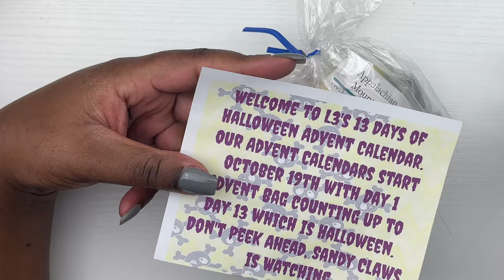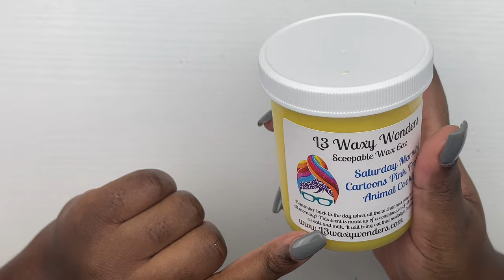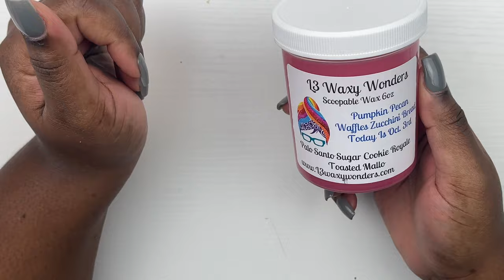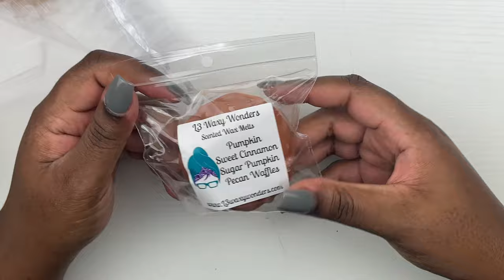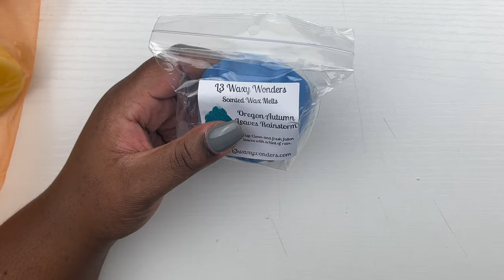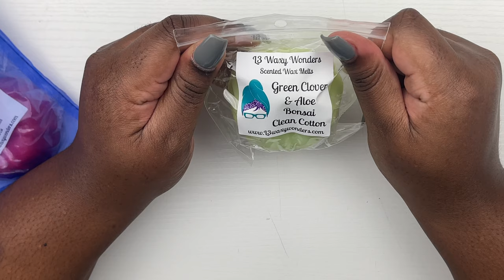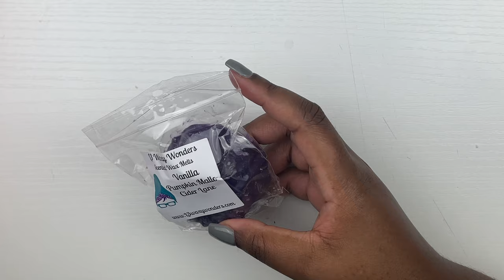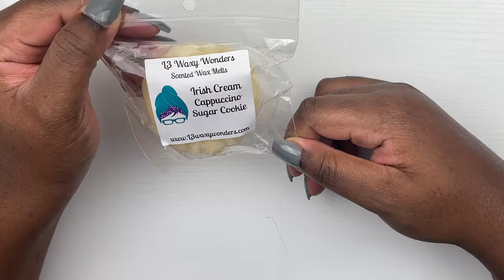October Monthly Wax Haul | ft. L3waxywonders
This is my wax haul for the month of October. I hope you guys enjoyed the video .